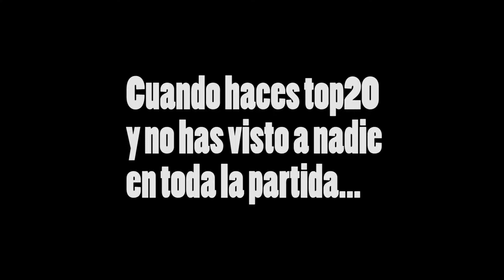¿ES POSIBLE QUE SEA EL DISPARO MÁS DIFICIL QUE HAYA DADO EN FORTNITE? :O